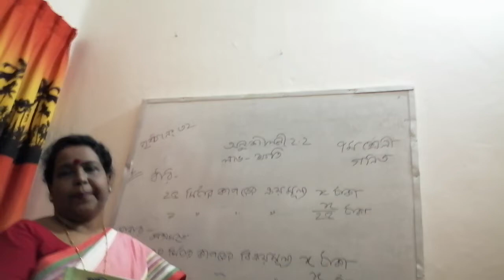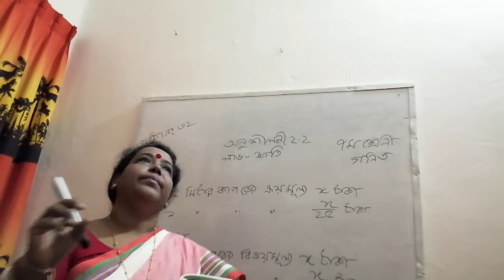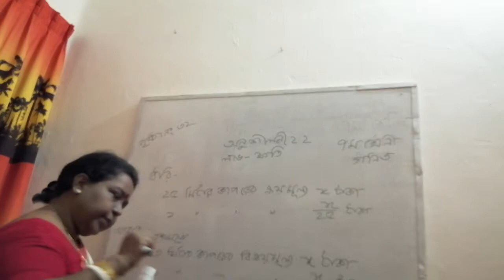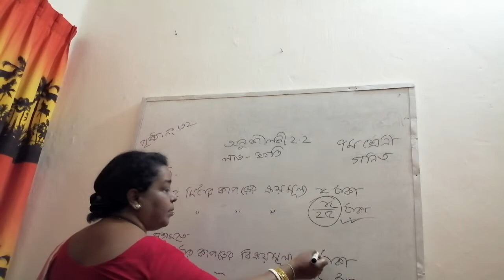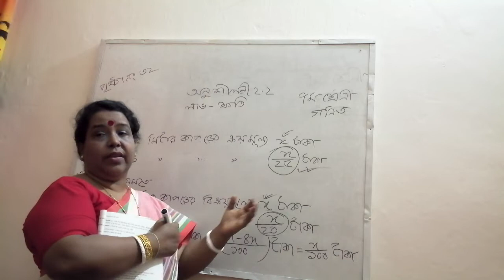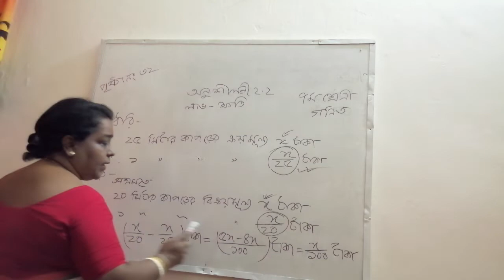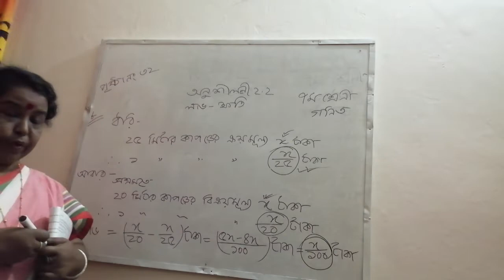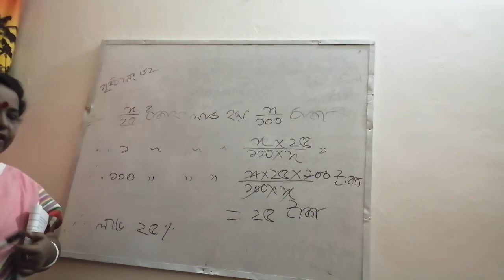Class: 7; Chapter: 2.2; Topic: লাভ ক্ষতি; Mathematics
Mathematics: লাভ ক্ষতি (Page 32)